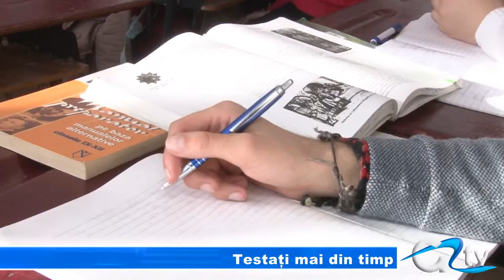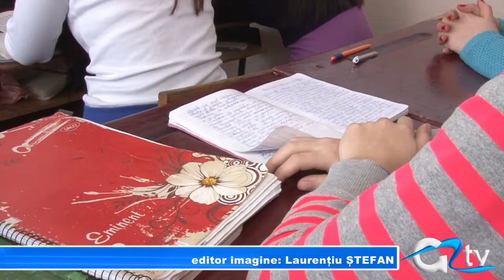TESTATI MAI DIN TIMP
Elevii claselor a XI-a vor face cunoștință mai din timp în acest an, cu emoțiile examenului de bacalaureat. Și asta pentru că Ministerul Educației a decis ca testați să fie și elevii care se află în penultimul an de liceu, scăzând în acest mod, numărul celor care pică examenul de bacalaureat.